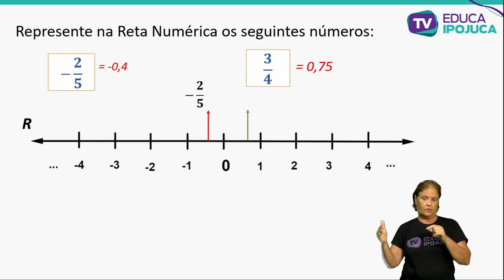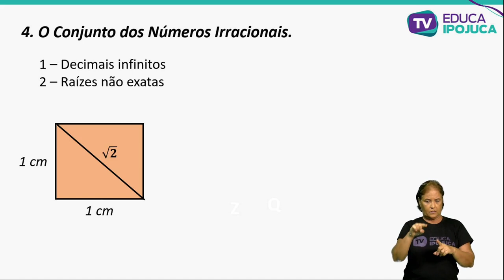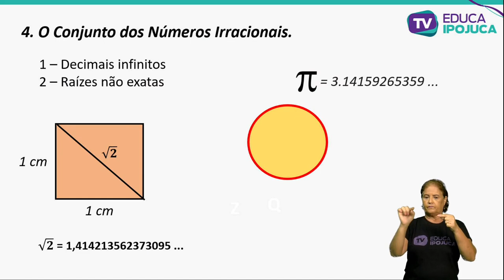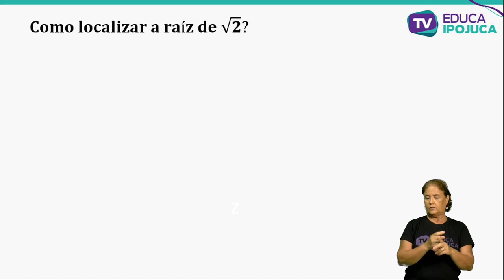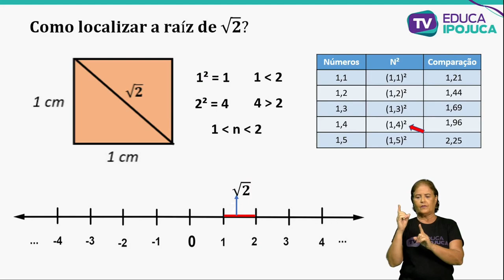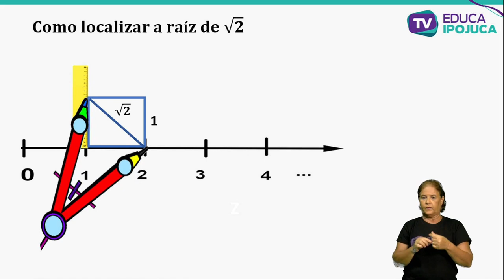MATEMÁTICA - OS NÚMEROS IRRACIONAIS - EJA IV - AULA Nº021